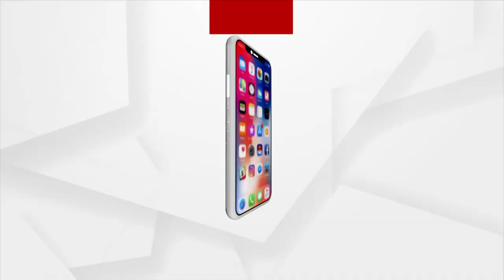ଅଦିନିଆ ବର୍ଷା ସମ୍ବଲପୁର ଜିଲ୍ଲାର ଚାଷୀଙ୍କ ପାଇଁ ଦାଉ ସାଜିଲା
ଜୁଜୁମୁରା ବ୍ଲକ ଘେନୁପାଲି ପଂଚାୟତର ଠାକୁରମାଲ, ପାପପାଲି, ବଡସାହି ଅଂଚଳରେ ଶହ ଶହ ହେକ୍ଟର ଚାଷ ଅଦିନିଆ ବର୍ଷାରେ ଭିଜି ନଷ୍ଟ ହୋଇଛି  । ଧାନ ପେଟା ଜମିରେ ଥିବାବେଳେ ବର୍ଷାରେ ଭିଜି ଗଜା ହେଲାଣି ।